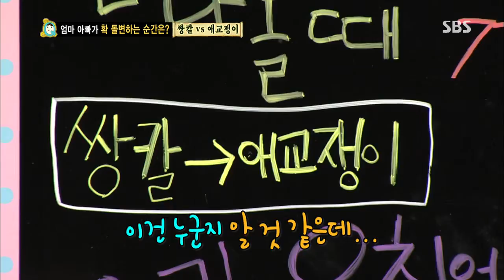스타주니어쇼 붕어빵 130720 #22(3)